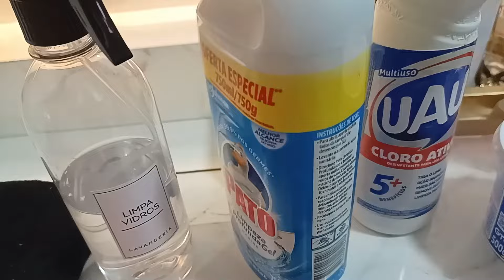Cortei a grama | faxina na casa | dica para tirar manchas | Nhoque frito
Nesse vídeo, mostro a minha rotina de dona de casa, com foco em um desafio que muitas mulheres enfrentam: cortar a grama! 👩‍🌾 Mostro como organizei meu tempo, os obstáculos que encontrei e como superei cada um deles.

😄 Compartilhe suas experiências nos comentários e me diga se você também corta a grama ou se tem algum outro desafio que enfrenta na sua rotina.

Links dos itens da casa !

Canal do whatsapp com achadinhos e promoções que compartilho com vocês.

➽ E se você quiser ficar mais pertinho .